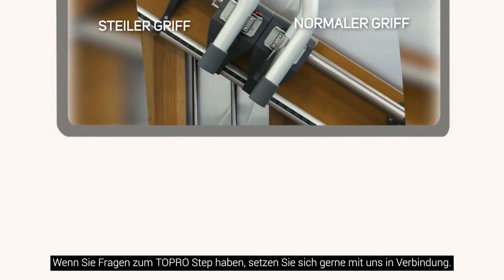Produktvideo TOPRO Step - Die Treppensteighilfe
Der TOPRO Step ist eine Treppensteighilfe für Menschen die krankheitsbedingte Gehprobleme haben, z.B. durch MS, Parkinson oder einen Schlaganfall erlitten haben. Die Treppensteighilfe ist aber auch ein geeignetes Hilfsmittel für Senioren, die weiterhin zuhause wohnen bleiben möchten und im Alter aktiv und sicher die Treppe steigen möchten. Nach einem Unfall oder bei der  Rehabilitation (Reha) fällt das Treppensteigen oft sehr schwer und man ist verunsichert und braucht Hilfe.

Eine Lösung ist der TOPRO Step der bereits in Skandinavien in Institutionen, zur Rehabilitation aber auch zu Hause bei vielen Senioren eine große Hilfe leistet. Die in Norwegen entwickelte Treppensteighilfe TOPRO Step ist zum sicheren Treppensteigen wie auch zum Treppentraining geeignet.

Der TOPRO Step kann in den meisten herkömmlichen Treppenformen auch in engen,und schmalen Treppen einfach installiert werden. Der AssiStep ist ein Modulsystem, der ergonomische Haltegriff gibt dem Anwender extra Sicherheit und Unabhängigkeit. Physio- und Ergotherapeuten in Skandinavien empfehlen den TOPRO Step um die Mobilität zu fördern und zu bewahren.